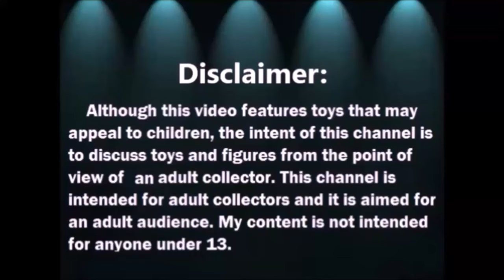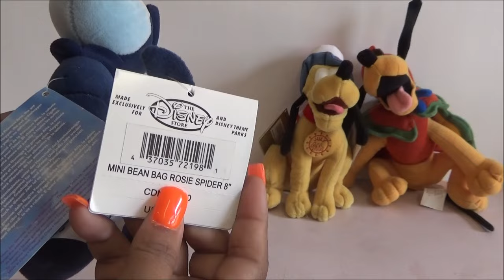Haul del Tianguis: Disney Store Bean bag dolls 1